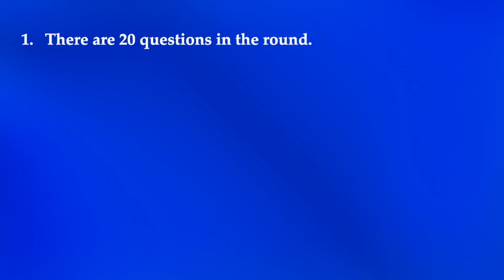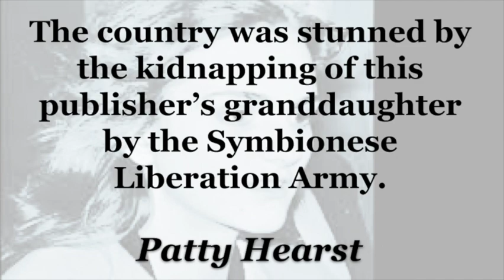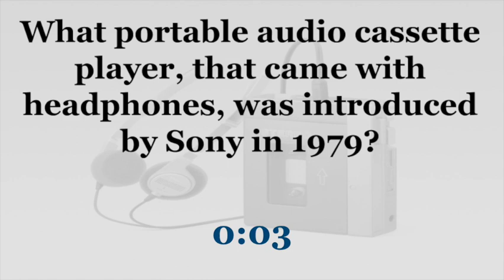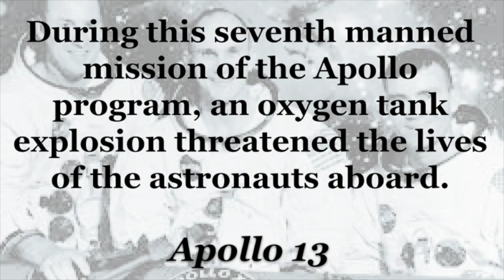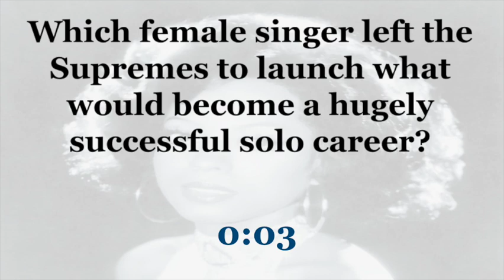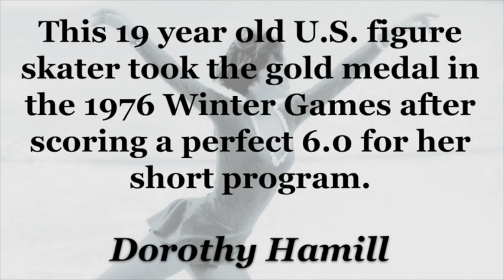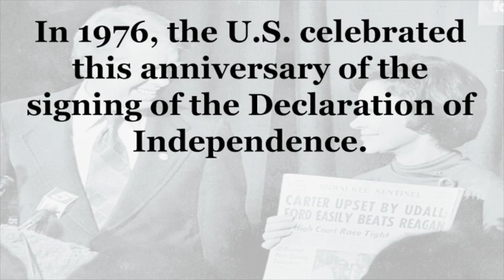What do you remember about the 1970s - 70s General Knowledge Trivia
What do you remember about the 1970s? Here are 20 general knowledge questions to test your memory. Thanks for playing! Please comment with your score below.

Correction: My apologies - Question #3 is poorly worded. It should ask ' Which granddaughter of a publishing mogul was kidnapped by the Symbioses Liberation Army?
The correct answer to the question asked in the game is William Randolph Hearst/